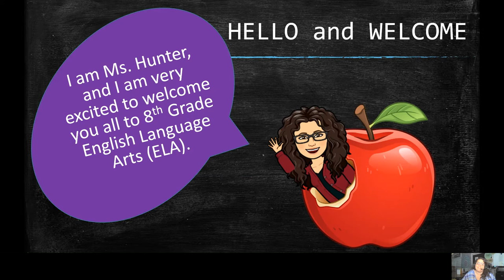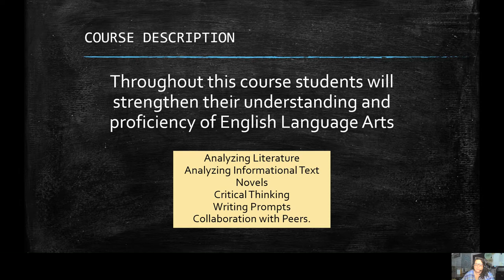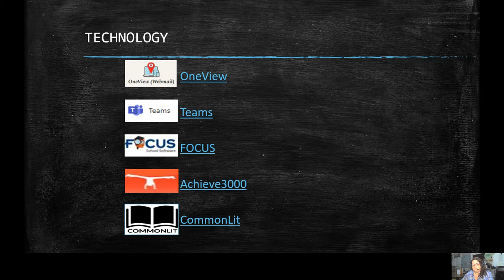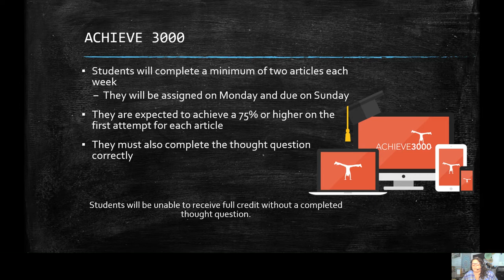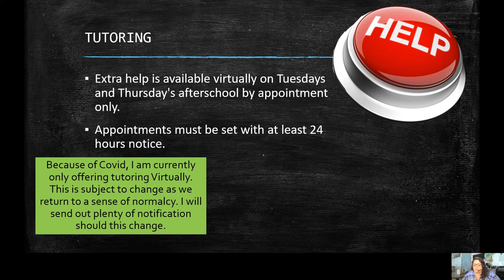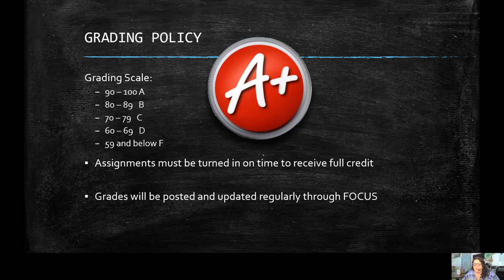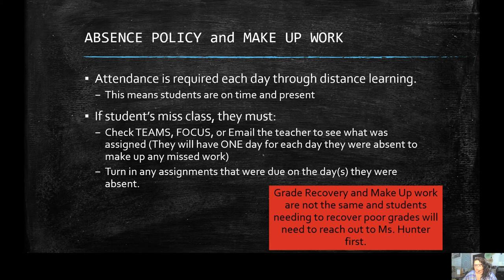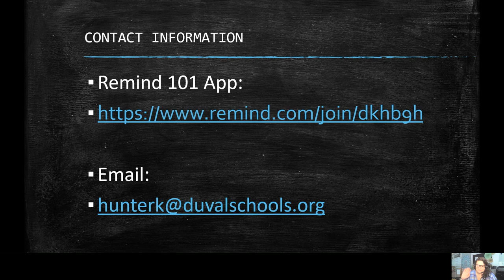Ms. Hunter - Middle School ELA (8th Grade)